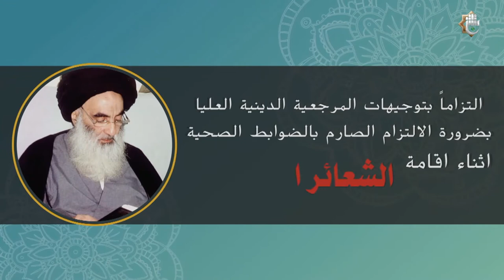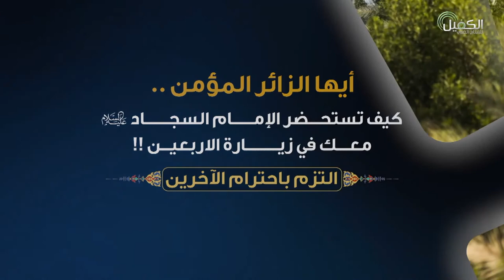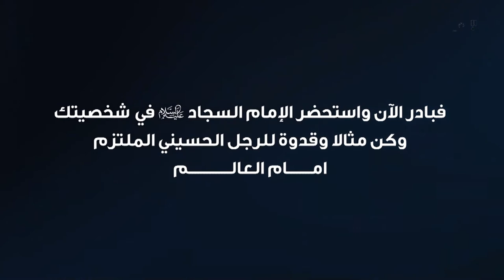برنامج أجر العاملين | قسم المواكب والهيئات الحسينية في العراق والعالم الاسلامي